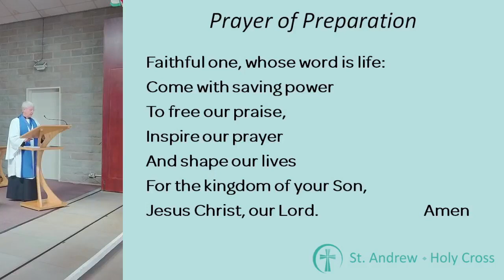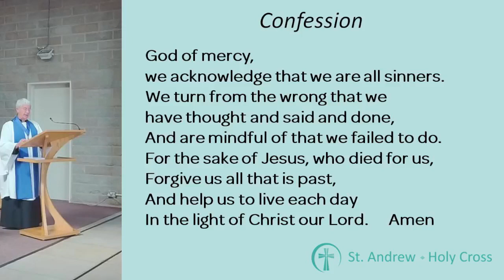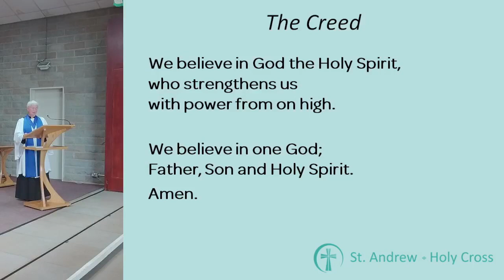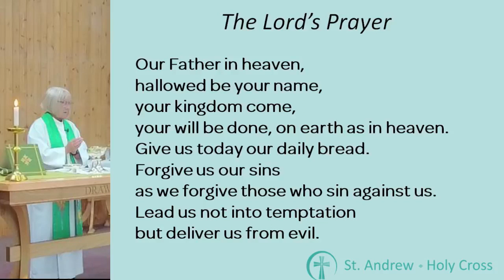Holy Communion Service 30th July 2023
A recording of our Holy Communion service as live-streamed from St Andrew's this morning.